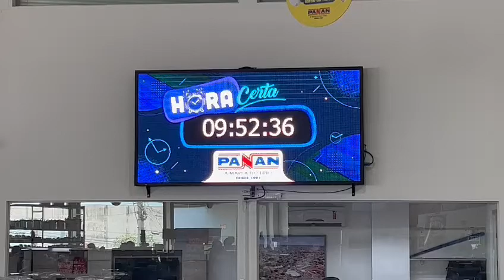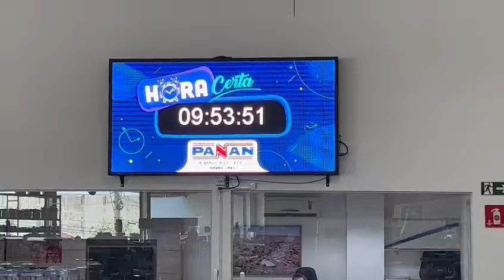PAINEL 200 X 100 P5 INDOOR FULL COLLOR Campo Grande - MS